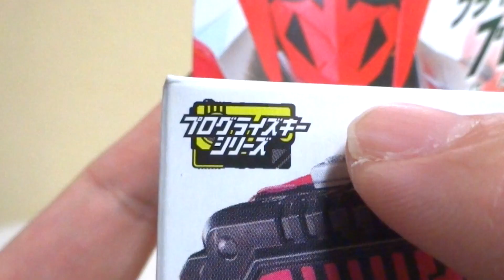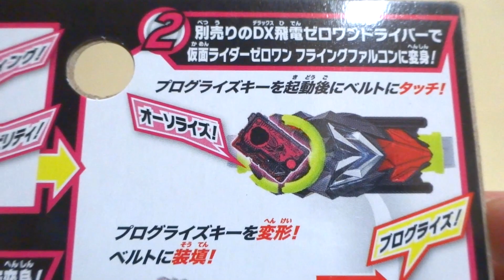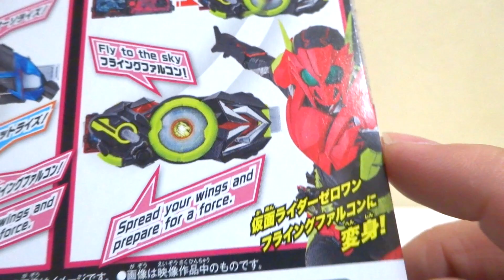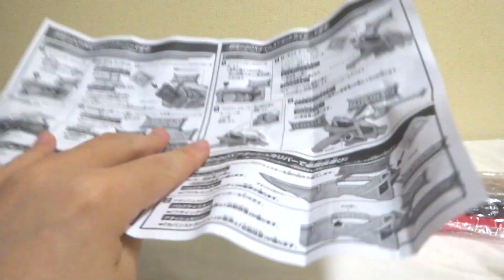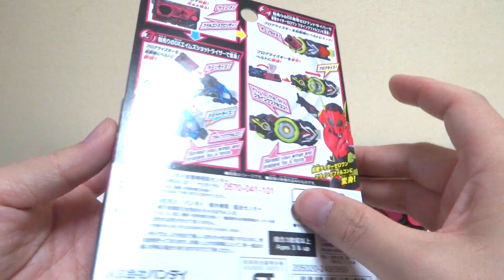【新番組 仮面ライダーゼロワン】 音声すごい！DXフライングファルコンプログライズキー ヲタファのじっくりレビュー / DX Flying Falcon Progrise Key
全国の仮面ライダー野郎、玩具野郎は集結せよ！
新番組「仮面ライダーゼロワン」のDXフライングファルコンプログライズキーをレビューします！早くベルトが欲しい笑 今年一年間もレビューをやりますのでどうぞ宜しくお願いします！みんなで楽しもう！コメント待ってます(´ー`)/